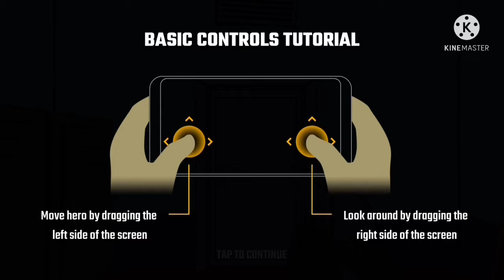TOO MUCH SECURITY 🤐 || MISS BULLET GAMEPLAY ||NEW 2022 ACTION GAME || KD FIRE OFFICIAL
TOO MUCH SECURITY 🤐 || MISS BULLET GAMEPLAY ||  NEW 2022 SHOOTER ACTION GAME || KD FIRE OFFICIAL

I HOPE YOU GUYS ENJOY THIS VIDEO GAMEPLAY.